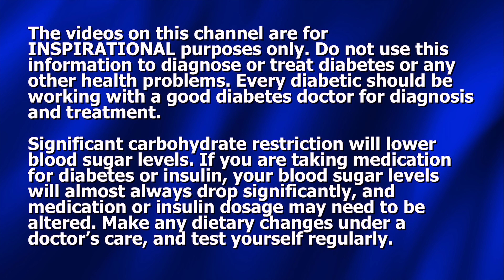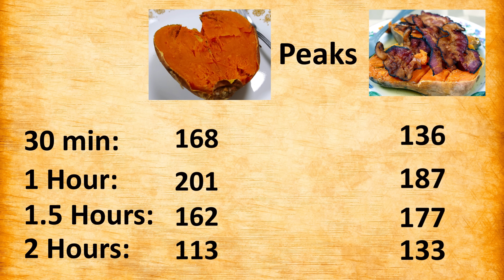Blood Sugar Test: Potato Alone vs Potato with Animal Fat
In this video Dennis tests himself twice - once eating a sweet potato by itself and the second time eating a sweet potato drenched with butter and bacon drippings, along with several bacon slices. This was done in response to criticisms by some of the plant-based eaters who declared that his earlier potato test was illegitimate because he put butter on his potato. In their minds the butter magnified the blood sugar spike. But is this true? Does not fat have a tendency to blunt blood sugar spikes? Dennis tests these theories in this comparison test using two sweet potatoes.